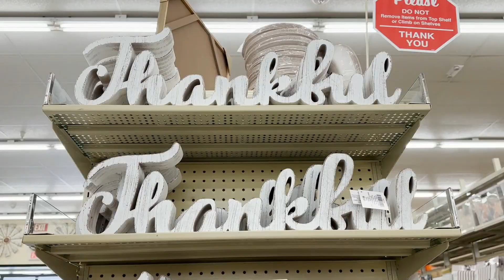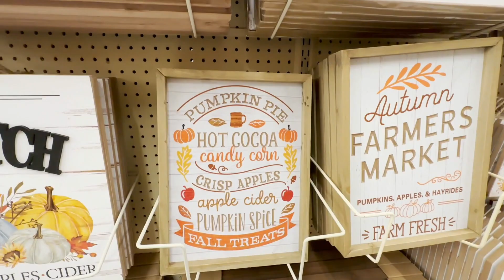Day in the life as a STAY AT HOME MOM with a 6 month old baby | Fall Decor 2023 Shop with ME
Hi! My name is Naseem Larson and I am a first time mom to a beautiful 6 month old baby boy. I am also a licensed Real Estate Agent in Orange County, CA with the Delan Group at Berkshire Hathaway in Monarch Beach, CA. In this video I bring you along with me for a typical day in the life of a stay at home mom of a 6 month old baby plus fall decor shopping!

Camera I use